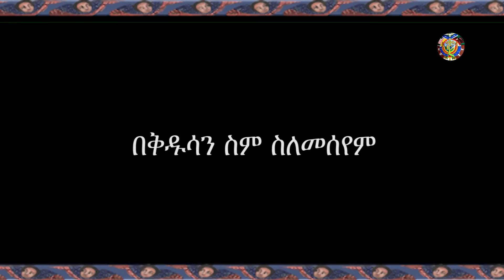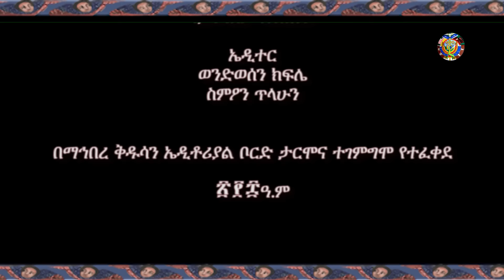ታቦት - ክፍል ፪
የታቦት አስፈላጊነት? በታቦት ፊት ለምን እንሰግዳለን? ለምንድነው ታቦት በቅዱሳን ስም የሚሰየመው?